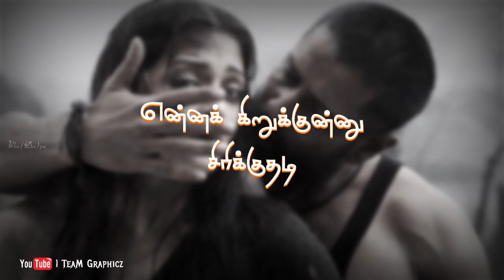ஒதட்டு வரி பள்ளத்துல💕 | Kaattu sirukki Song WhatsApp Status | Ar Rahman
Kattu sirukku song Whatsapp status
Ravanan movie song Whatsapp status
Ar rahman hits